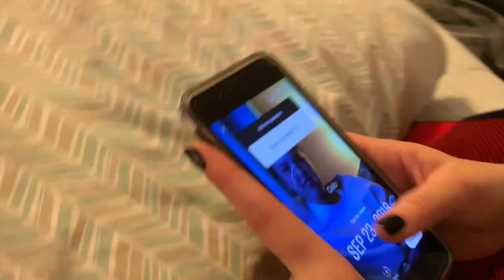WHAT REALLY HAPPENS AT SLEEPOVERS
My mom said that this video isn't my best work and that hurt my feelings a little bit but I kind of agree ://
oof
anyways hope u enjoy it slightly
thanks so much
xo